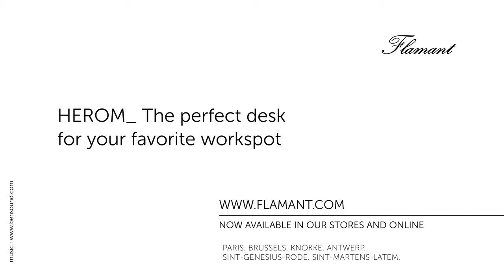Herom - the timeless desk for every interior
Because of its alluring lines, Herom is a timeless piece of furniture that fits into every home interior.
This stately desk made of pinewood is a true robust beauty with a hint to the past.
The wood has been finished with a white antique look and radiates warmth in every room.